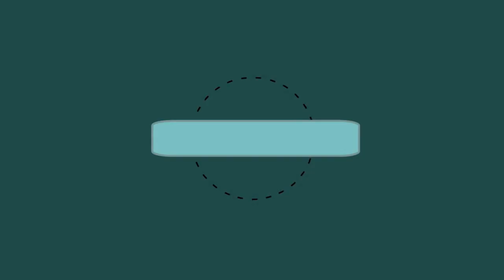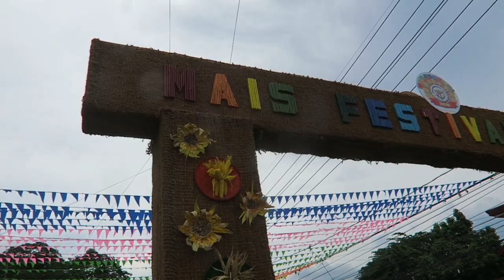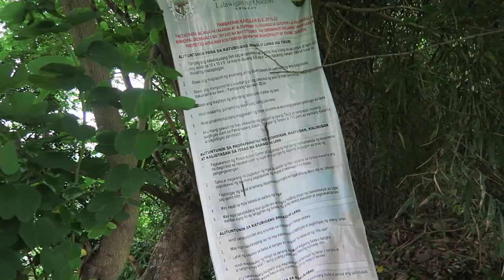Tikub Lake Hiking Adventure Tiaong Quezon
Lake Tikub is a nearly circular crater lake located in the province of Quezon, in the Philippines. The circumference of the lake is elevated and thick with foliage that steeply slopes down to the shore of the lake.